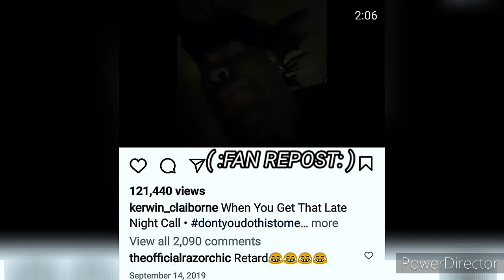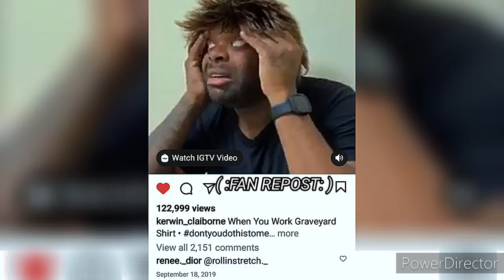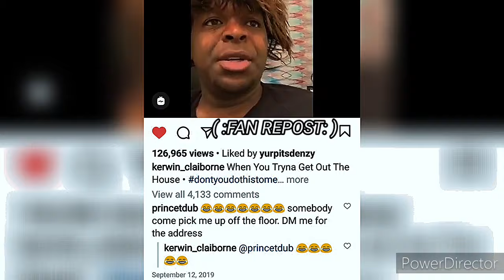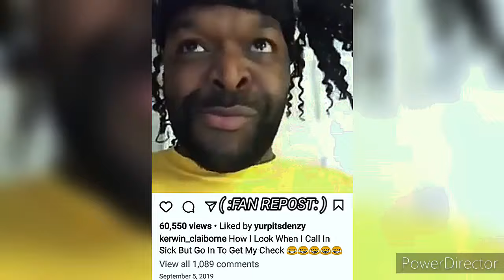KERWIN CLAIBORNE HILARIOUS voiceover SKIT'S👍😂 yep_im_kajun SIDE PIECE BE CALLING AT THE wrongtime